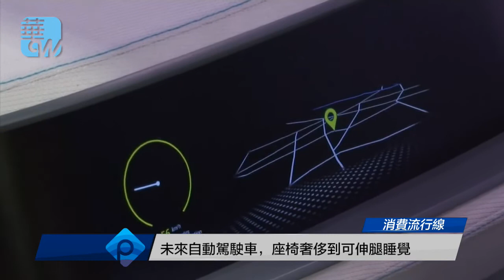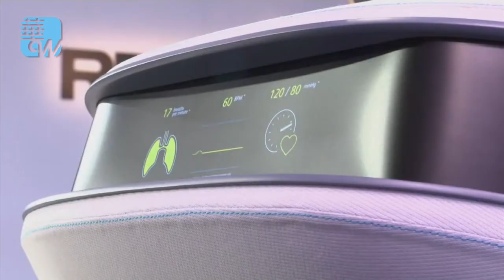未來自動駕駛車，座椅奢侈到可伸腿睡覺（消費流行線第37期）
自動駕駛汽車內飾所承擔的角色非常重要，駕駛員和乘客將花費更多的時間在除駕駛以外的活動上。一旦汽車完成由計算機掌握，乘客對內飾空間的靈活性要求也隨之上升，因此也導致座椅的位置可以適應乘客放鬆，工作和社交活動需要。與此同時，未來移動性所帶來的機遇也為汽車安全和舒適性發起挑戰。

主持人：蔣洋洋
《消費流行線》第37期

華爾街電視是一個立足北美，面向全球的中文多媒體平台。以地球為村，新媒體的視角，分享世界上多姿多采的生活方式，內容涵蓋熱點新聞，時尚，地產，財經，美食，健康與科技。